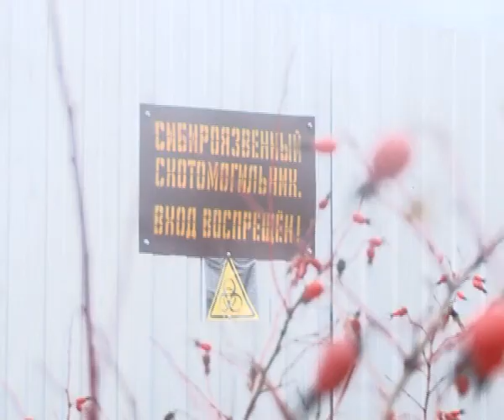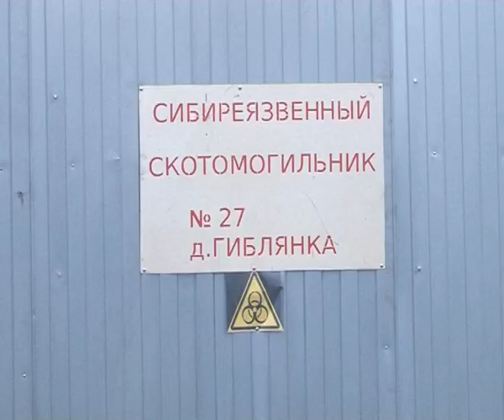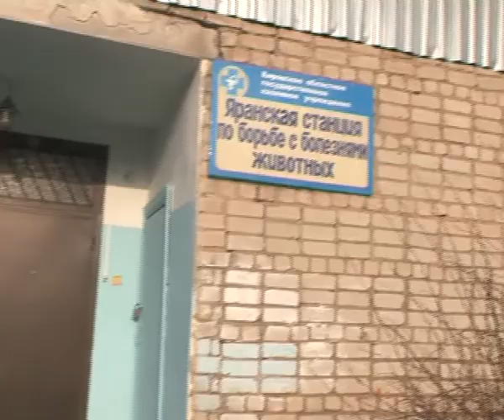«Законный интерес» от 13.11.2013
В окрестностях деревни Гиблянки, расположенной  в Советском районе, нашу программу «Законный интерес» привлек вот этот  огороженный  забором объект -  а именно сибиреязвенный скотомогильник.